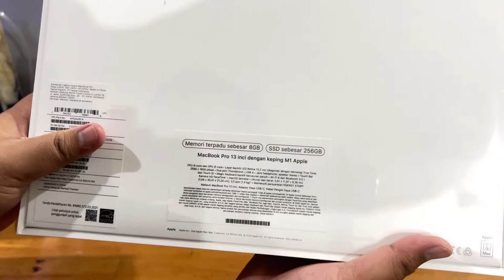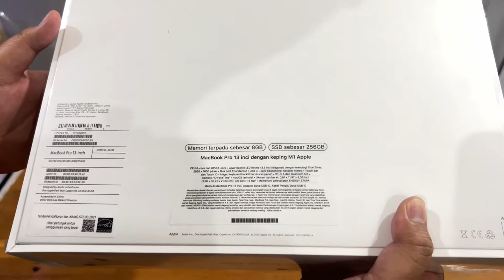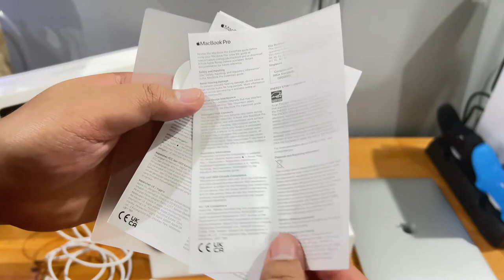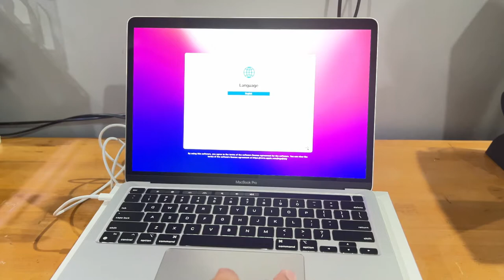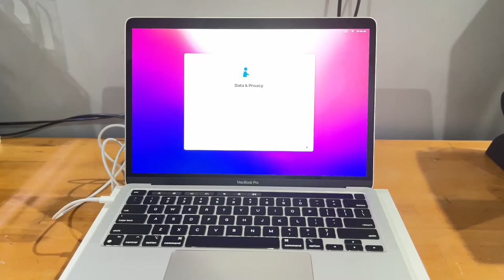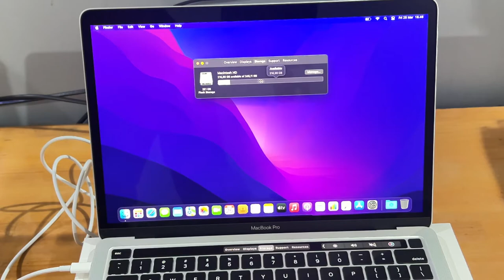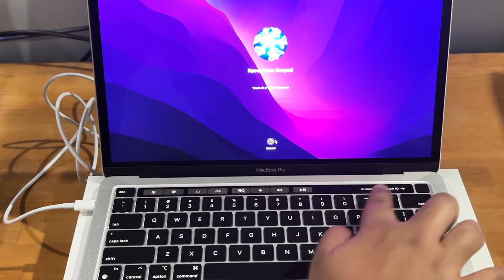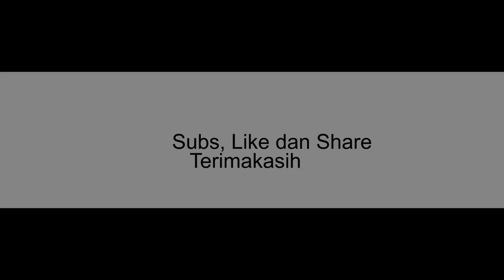Buka Apple Macbook Pro M1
yuk kali ini kita buka produk Apple Macbook Pro M1  dengan spesifikasi 8‑core CPU, RAM 8GB, dan SSD 256GB, Ukuran layar 13 Inch.

Sekali lagi terimakasih semuanya, semoga bermanfaat untuk semuanya.

Bagi yang minat beli barang bekas review, boleh tanya tanya dulu via tokped kami